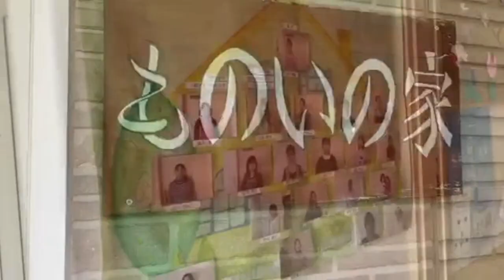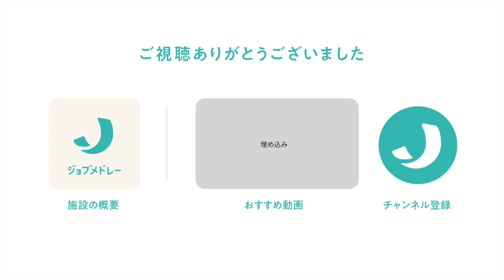グループホーム ものいの家の紹介 - 介護職の募集【ジョブメドレー】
グループホーム ものいの家の詳細はこちら

株式会社マウントバードが運営するグループホームです。
「自立と愛」を基本理念にサービスを提供しています。